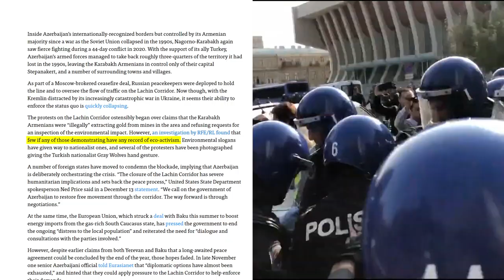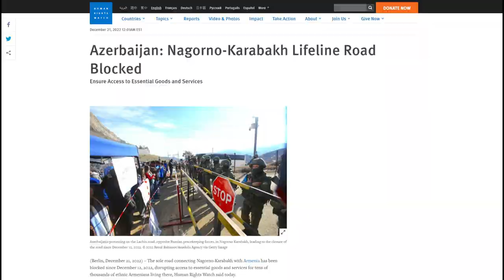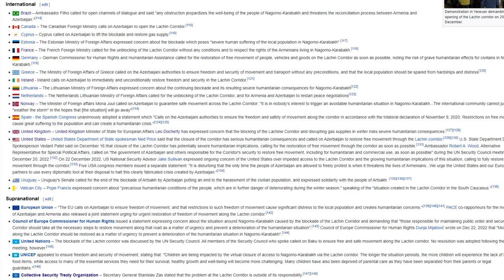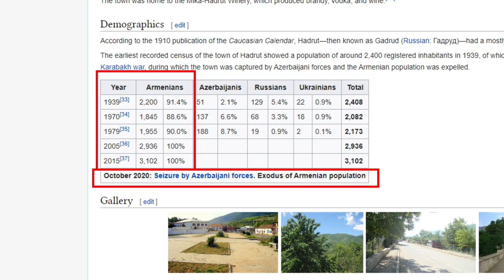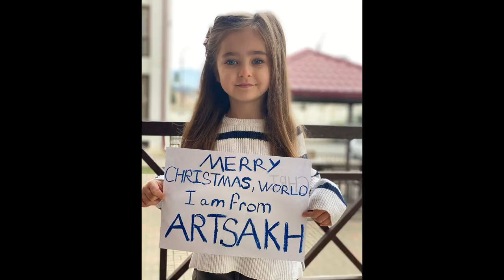Azerbaijan STARVED 120,000 out of Artsakh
Summary of the ongoing blockade in the Lachin corridor by Azerbaijan and Russia.

Extra footage: @MariamAvetisyan

Timestamps:
00:00 Background
00:37 Eco-Activism
01:05 Crisis Alert
01:25 Geopolitics
02:20 Airlift
02:50 Final Thoughts